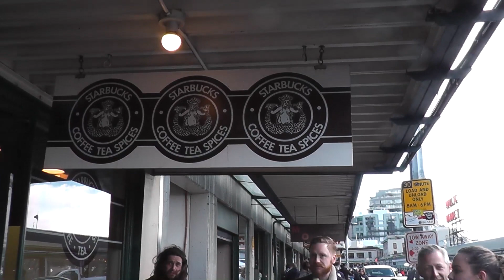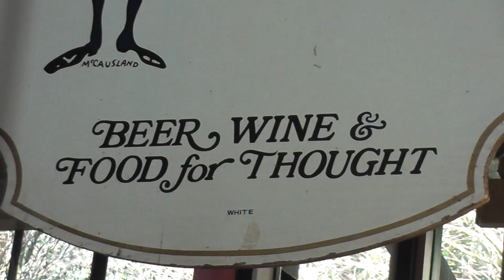Caviar & Lufu - Travel(20170306) 魚子醬和豆腐乳-旅遊篇 Pike Place & Downtown Seattle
Trip to Seattle from 3/5 to 3/8/2017.  Interviewed with Amazon and had some fun too.